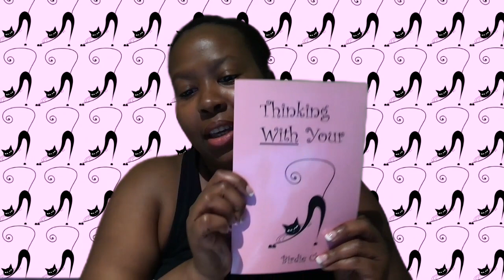Introduction to Thinking WITH Your...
Birdie is reading the Introduction to her book, Thinking WITH Your...
Have you taken the Quiz yet?
Visit MakeGoodPussyDecisions.com
OR MakeGoodLoveDecisions.com to take the quiz and for access to the book and podcast. (The Podcast is also Accessible through MakeGoodPussyDecisions.Online)